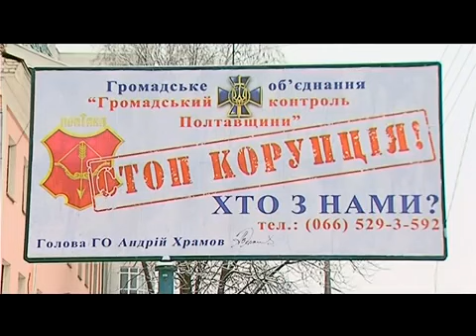ГО 'Громадський контроль Полтавщини'планує подолати корупцію у місті